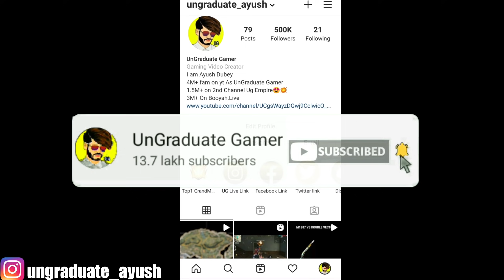New MAG-7 Skin is Too Strong🤯🔥Bye Bye M1887 क्या बना दिया ये😵!!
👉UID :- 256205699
👉IGN :- HH-UG_Ayush